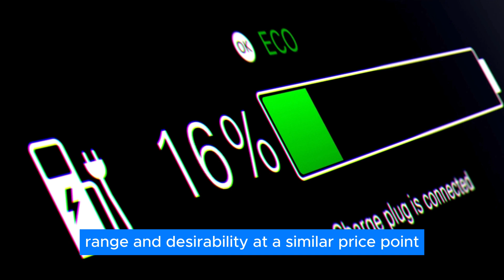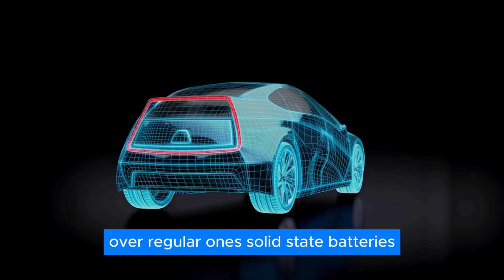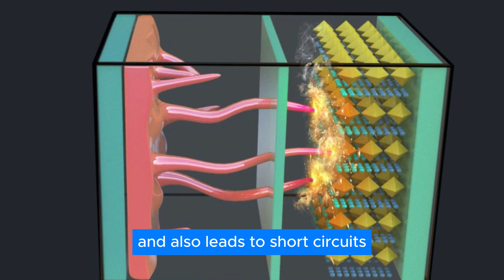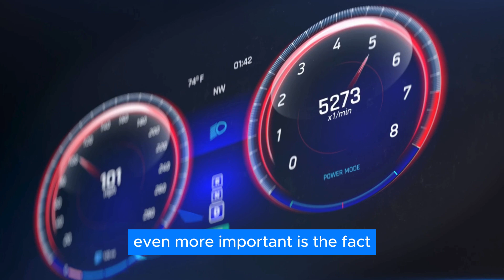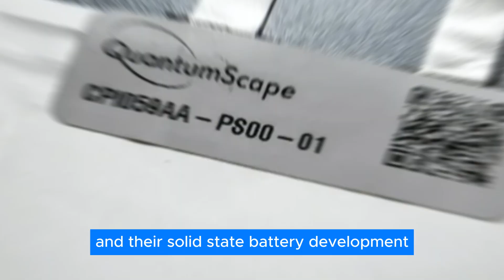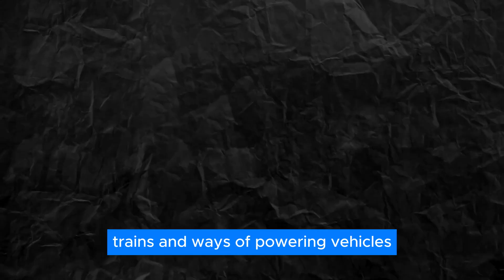Toyota CEO: "This NEW Engine Will Destroy The Entire EV Industry!"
In this video, we dive into Toyota's groundbreaking new engine technology that promises to revolutionize the automotive industry. As electric vehicles (EVs) gain popularity, Toyota is betting on hydrogen power as the ultimate solution for sustainable transportation. Discover why Toyota's CEO believes their new hydrogen-powered internal combustion engine could make electric vehicles obsolete.

Join us as we explore:

The development and innovation behind Toyota's hydrogen engines
Key factors contributing to Toyota's leadership in the automotive market
Potential impacts on the EV industry and the future of transportation
Can Toyota's hydrogen engine truly replace electric vehicles? Watch now to find out!